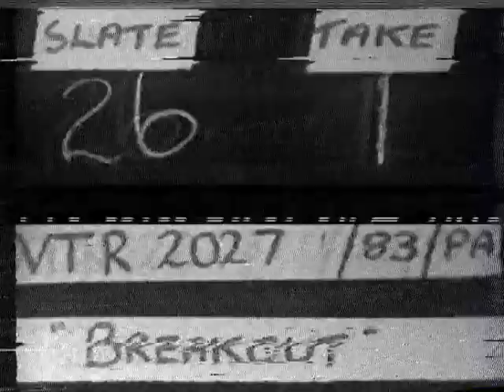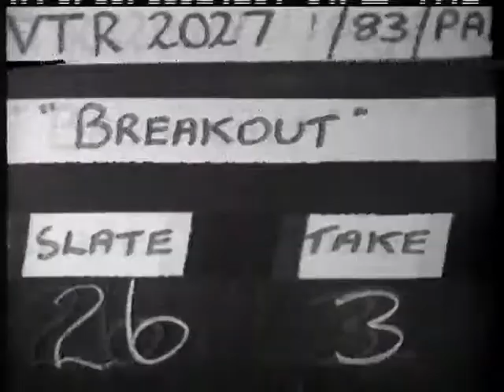Central TV Starburst 1983 - Dooleys - Love Patrol | Wanted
Love Patrol(1981) followed by Wanted (1979)

If anyone has some info about the band and its line up at this point then I am happy to add to the description.

From Wikipedia (describing the early eighties):

Shortly after, Anne and Bob started a family which led to them leaving the group. Helen also decided to leave at the same time, and  (the threesome departed for a new life in South Africa. Anne was replaced by a former Miss Ireland Universe, Vicki Roe (aka Valerie Roe), while Bob's replacement on bass was Gaz Morgan. Prior to their Tokyo Music Festival success, the Dooleys had employed John "Dixie" Taggart as musical director and keyboard player. Taggart took over all keyboards duties after Helen's departure.

00:00 - Love Patrol
08:21 - Wanted

On the same tape as Hot for Dogs.